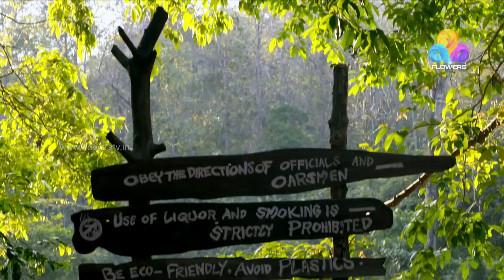Kudumbamela | Flowers | Ep 13